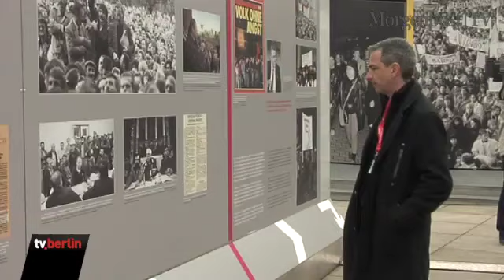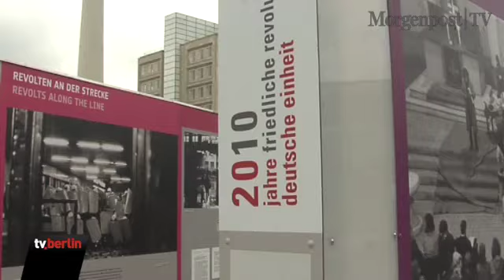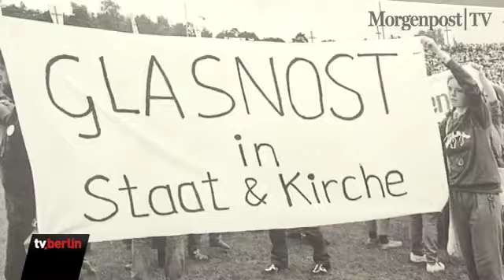Merkel besucht Ausstellung am Alexanderplatz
- Bundeskanzlerin Angela Merkel hat die Ausstellung "Friedliche Revolution 1989/90" am Alexanderplatz besucht. Dort werden rund 700 Fotos und Dokumente zum Widerstand in der DDR gezeigt.